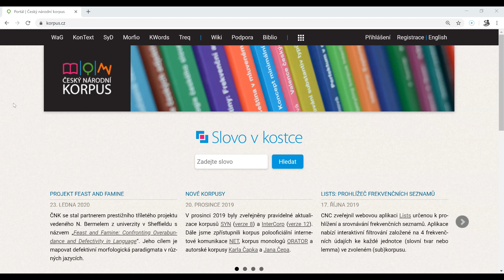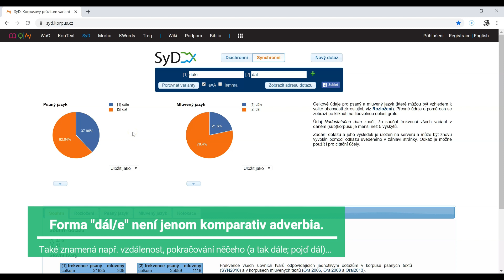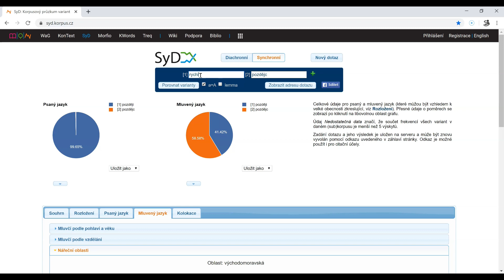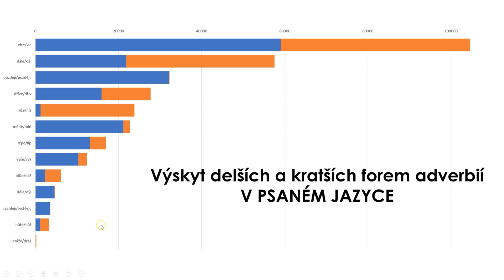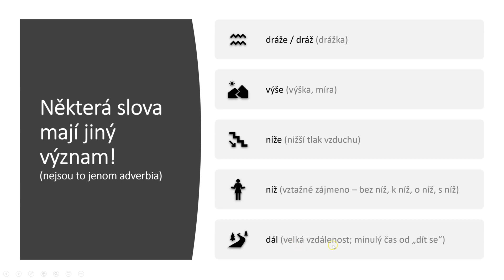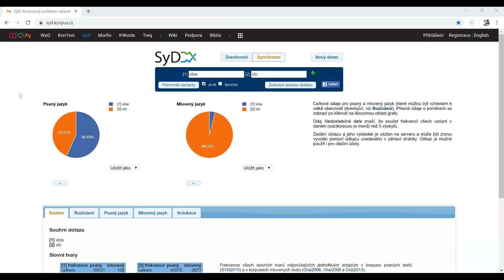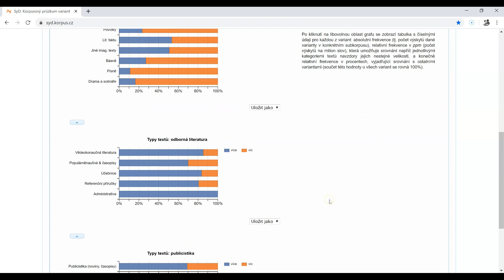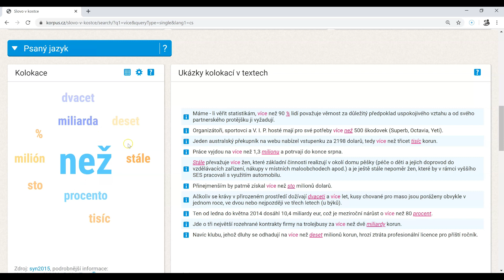Learn Czech B1/B2: Jaký je rozdíl mezi VÍC a VÍCE, MÍŇ a MÉNĚ...?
A kdy se tato slova používají? Zatímco ty delší formy převažují v psaném jazyce, konkrétně odborných (a publicistických) textech, ty kratší se používají hlavně v jazyce mluveném (a neformálnějším).